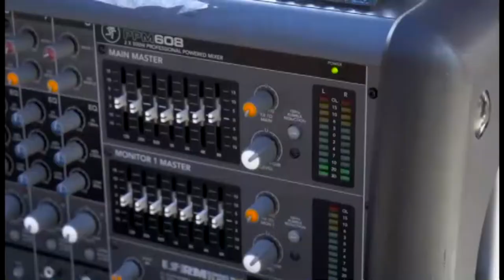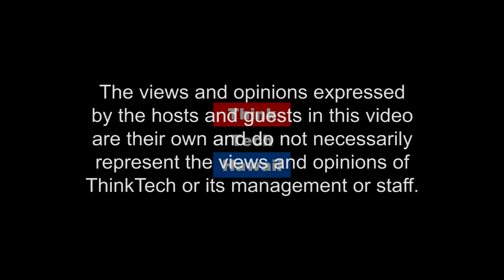Irmgard Farden Aluli, was a Hawaiian treasure (Navigating The Journey)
A Hawaiian treasure who composed hundreds of songs, and recorded and performed with her family quartet: Puamana..  The great old tradition of Hawaiian music-making

The host for this episode is Marsha Joyner.  The guest for this episode is Mihana Souza Puamana.